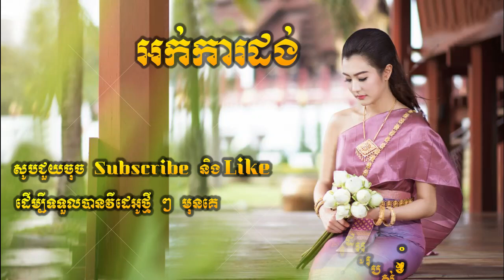Okadong Khmer_ Bat Oun new collection 2019.